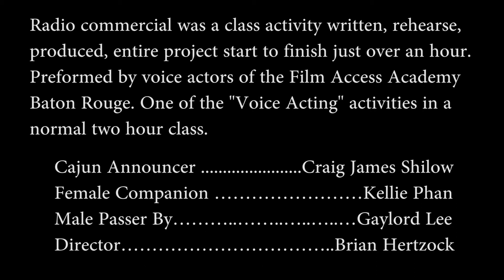Voice Acting Class Jan 04 2018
Radio commercial was a class activity written, rehearse  produced, entire project start to finish just over an hour. Preformed by voice actors of the Film Access Academy Baton Rouge.  One of the "Voice Acting" activities in a normal two hour class.
Cajun Announcer .Craig James Shilow
Female Companion …Kellie Phan
Male Passer By………..………..…..…Gaylord Lee
Director… ..Brian Hertzock